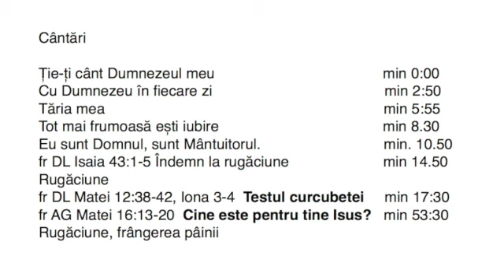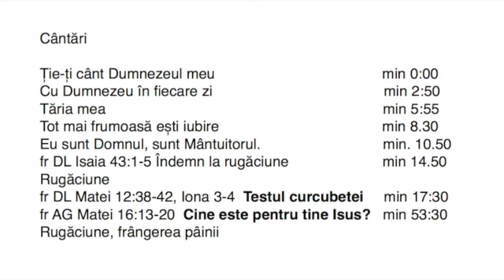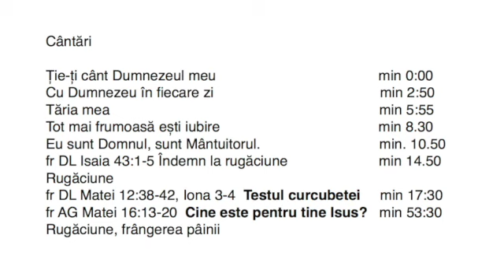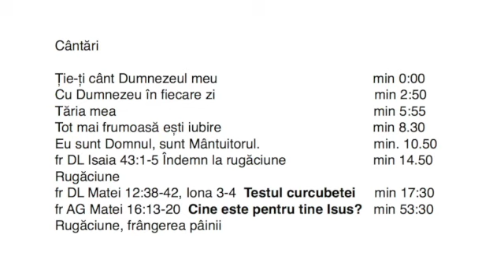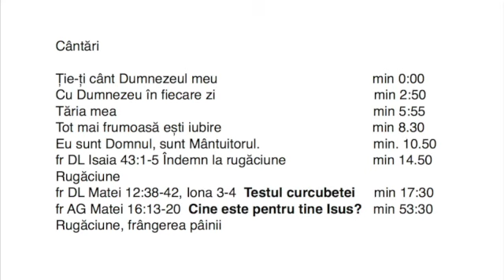Adunare 15 decembrie 2019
Înregistrare adunare 15 decembrie 2019
Cântări
Ție-ți cânt Dumnezeul meu                                         min 0:00
Cu Dumnezeu în fiecare zi                                          min 2:50
 Tăria mea                                                                    min 5:55
Tot mai frumoasă ești iubire                                        min 8.30
Eu sunt Domnul, sunt Mântuitorul.                              min. 10.50
fr DL Isaia 43:1-5 Îndemn la rugăciune                       min 14.50
Rugăciune
fr DL Matei 12:38-42, Iona 3-4  Testul curcubetei     min 17:30
fr AG Matei 16:13-20  Cine este pentru tine Isus?   min 53:30
Rugăciune, frângerea pâinii